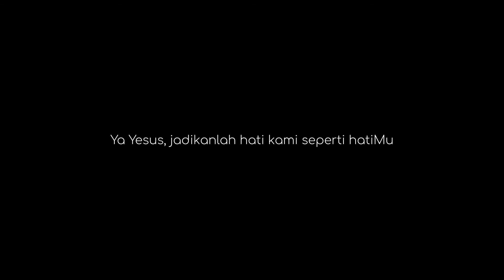Belas Kasih Tuhan Senantiasa Tercurah: Belajar Ilmu Sejati #442, Rabu 1 Desember 2021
Peringatan Wajib Beato Dionisius dan Redemptus, Martir Indonesia

Doa Pembuka

Ya Allah, Engkau telah menguatkan Gereja-Mu dengan pelayanan yang mengagumkan melalui kesaksian para martir yang kudus, Dionisius dan Redemptus. Semoga umat-Mu, yang setia kepada perutusan yang telah dipercayakan kepada Gereja-Mu itu, memperoleh kebebasan beragama yang lebih besar dan memberi kesaksian tentang kebenaran di hadapan dunia. Dengan pengantaraan Tuhan kami, Yesus Kristus, Putra-Mu, yang hidup dan berkuasa bersama Dikau dalam persatuan Roh Kudus, Allah, sepanjang segala masa. Amin.

Inilah Injil Suci menurut Matius (15:29-37)

"Yesus menyembuhkan banyak orang sakit dan melipatgandakan roti."

Pada suatu ketika Yesus menyusuri pantai Danau Galilea, lalu naik sebuah bukit dan duduk di situ. Maka datanglah orang banyak berbondong-bondong kepada-Nya membawa orang lumpuh, orang timpang, orang buta, orang bisu, dan banyak lagi yang lain, lalu meletakkan mereka pada kaki Yesus, dan mereka semua disembuhkan-Nya. Maka takjublah orang banyak itu melihat orang bisu berkata-kata, orang timpang sembuh, orang lumpuh berjalan, orang buta melihat, dan mereka memuliakan Allah Israel. Lalu Yesus memanggil murid-murid-Nya dan berkata, “Hati-Ku tergerak oleh belas kasihan kepada orang banyak ini. Sudah tiga hari mereka mengikuti Aku dan mereka tidak mempunyai makanan. Aku tidak mau menyuruh mereka pulang dengan lapar, nanti mereka pingsan di jalan.” Para murid menyahut, “Bagaimana mungkin di tempat sunyi ini kita mendapat roti untuk mengenyangkan orang banyak yang begitu besar jumlahnya?” Kata Yesus kepada mereka, “Berapa roti ada padamu?” “Tujuh”, jawab mereka, “dan ada juga beberapa ikan kecil.” Yesus lalu menyuruh orang banyak itu duduk di tanah. Sesudah itu Ia mengambil ketujuh roti dan ikan-ikan itu. Ia mengucap syukur, membagi-bagi roti itu dan memberikannya kepada para murid. Lalu para murid membagikannya kepada orang banyak. Mereka semuanya makan sampai kenyang. Kemudian potongan-potongan roti yang sisa dikumpulkan, tujuh bakul penuh.